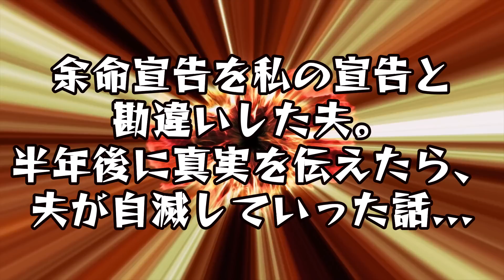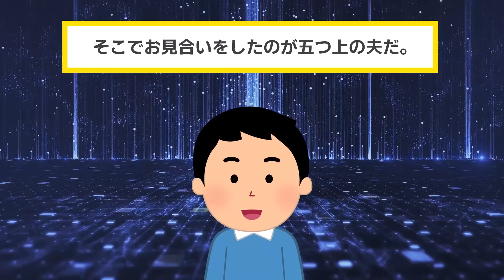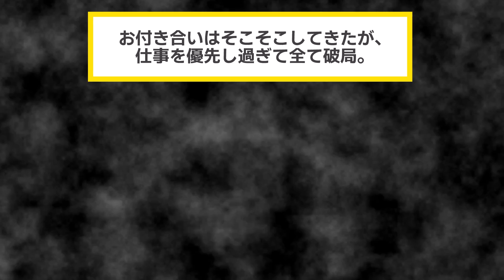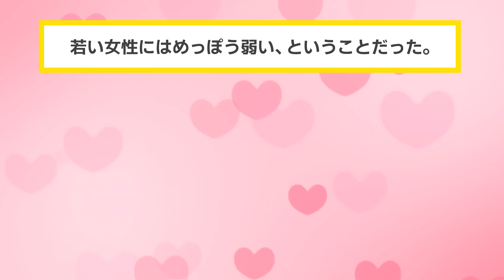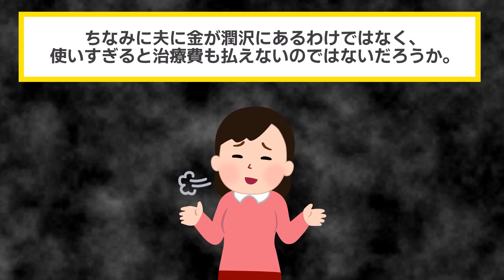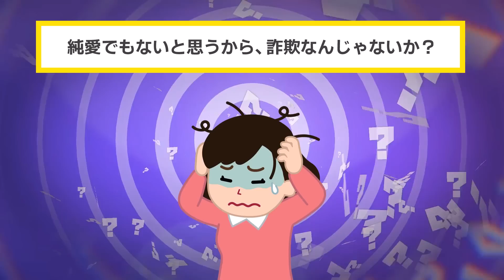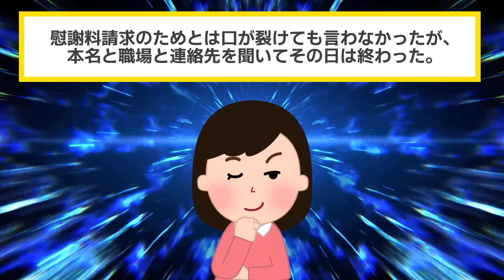私が余命半年だと勘違いし愛人と豪遊する夫「まだ生きてるの？」 私「余命半年なのはあなたよ？」後日夫が半狂乱になり大事件を巻き起こす...【2chスカッと・ゆっくり解説】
▼あらすじ
"五つ年上の夫と暮らすイッチ。
いつの間にか夫婦仲は冷めきっていた。"
ある日、夫は健康診断の再検査に引っかかる。
"イッチの元に病院から連絡があり、向かうと、
そこで待っていたのは夫の余命半年の宣告だった。"
"夫に余命宣告を伝えるも、
夫はイッチが余命半年と勘違いをし、"
浮気相手と豪遊に勤しむように。
"呆れたイッチは、
夫の間違いを敢えて訂正しなかった。"
"果たしてイッチ夫婦は、
どんな結末を迎えるのだろうか..."

"余命宣告を私の宣告と勘違いした夫。
半年後に真実を伝えたら、夫が自滅していった話..."

【素材】
・Pixabay様

【サムネイル利用画像】
いらすとショップ

【効果音】
・OtoLogic様

【BGM】
・魔王魂様
・甘茶の音楽工房様
・LAMP BGM